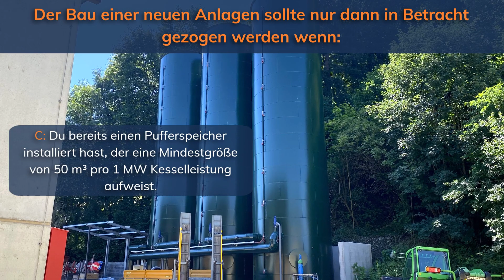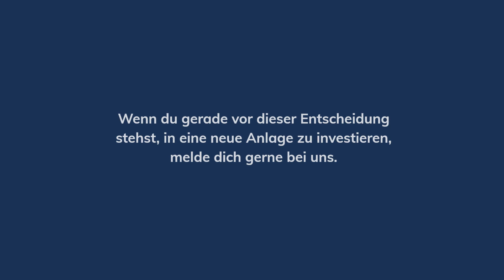Das musst du beachten, wenn du dich für einen neuen Biomassekessel entscheidest.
Diese Videoreihe ist speziell für Kesselwärter bzw. Mitarbeiter von Biomasseheizwerken bzw. Biomasseheizkraftwerken gedacht, da der Betrieb solcher Anlagen ein hohes Maß an praktischer Erfahrung erfordert.
Unzählige Beispiele aus der Vergangenheit haben gezeigt, dass Kesselwärter welche unseren Kesselwärter-Lehrgang besucht haben, ihr Heizwerk nachweislich effizienter und nachhaltiger betreiben können.

In diesem Video beschäftigen wir uns mit der Frage ab wann eine Neuanlage bei dir Sinn macht!

Den Bau einer neuen Kesselanlage in deinem Heizwerk solltest du nur in Betracht ziehen, wenn folgende 3 Punkte gegeben sind.

⇨ A: Der bestehende Biomasse-Kessel wird nachweislich mit maximaler Effizienz betrieben und du kannst dies auch nachweisen!
⇨ B: Du brauchst langfristig eine höhere Leistung von mindestens 30%.
⇨ C: Du hast bereits einen Pufferspeicher, der eine Mindestgröße von 50 m3 pro 1 MW Kesselleistung aufweist.

Nur wenn alle 3 Punkte zutreffen, macht es Sinn, über eine neue Kesselanlage nachzudenken.

Die traurige Wahrheit ist, dass vor dem Kauf einer Neuanlage die 3 beschriebenen Punkte oft außer Acht gelassen werden.

Außerdem gilt es zu prüfen, welcher Kesselhersteller mit welcher Technologie für deine Anforderung in Frage kommt!

Bist du Geschäftsführer oder Betriebsleiter eines Biomasseheizwerks im Leistungsbereich von 500 kW bis 15 MW und möchtest deine Anlage störungsfreier und kosteneffizienter betreiben, dann nimm mit uns Kontakt auf.